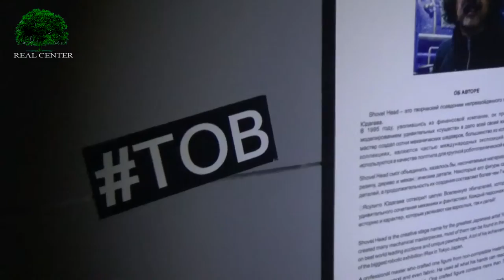REAL CENTER NO COMMENT: Выставка фантастики "ТАИНСТВЕННЫЕ ОБИТАТЕЛИ", Ясухито Юдагава , Япония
ВПЕРВЫЕ В РОССИИ инопланетные существа в мультимедиа-пространстве
Выставка фантастики " ТАИНСТВЕННЫЕ ОБИТАТЕЛИ "
Shovel Head (Ясухито Юдагава,Япония)
-экспонаты содержат более 17000 деталей
-уникальная коллекция фантастики из Японии
-один из самых больших проекционных экранов
-подводная лодка Жуля Верна
1 минута от м.Адмиралтейская, ул. Малая Морская д. 4/1
ТРЦ "Адмирал", 3 этаж, ежедневно 10:00 - 22:00